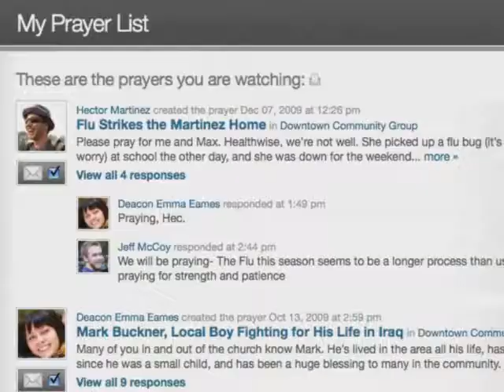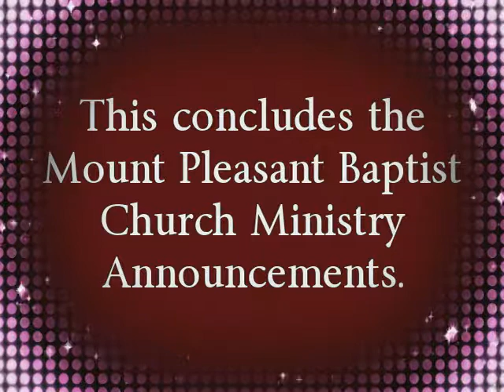01/28/2018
Mount Pleasant Baptist Church Ministry Announcements